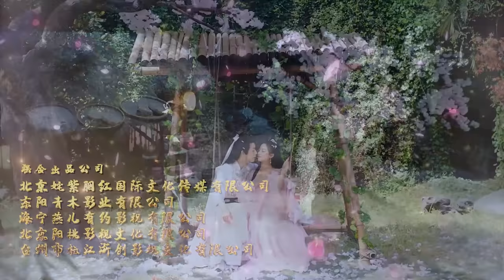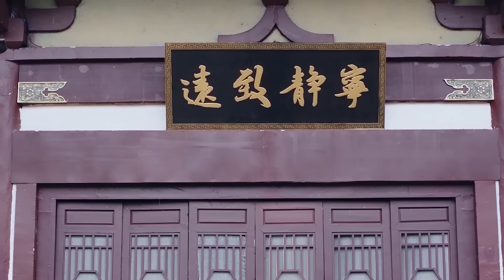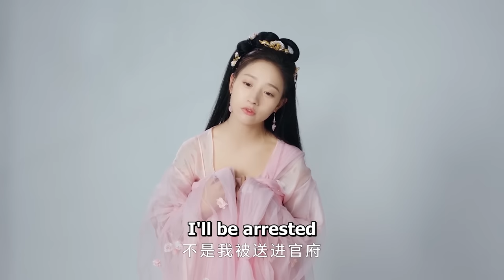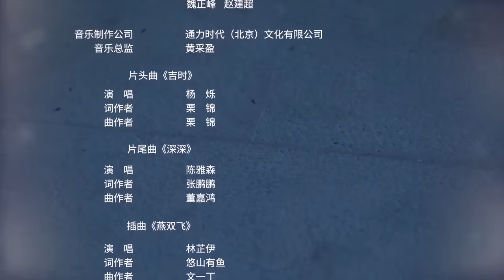【MULTI SUB】EP 05丨Meet You丨Every King is Right at the Time丨逢君正当时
💜MeetYou Every King is Right at the Time
【Synopsis】The costume drama tells the story of a daughter of a prefect who was rescued and raised by a genius doctor after a disaster. The tsundere girl Oolong had to marry the wealthy and stupid young master Lin Qinglan, and so the married life of the couple began. Their fake marriage eventually cultivated into true love.

【ENG SUB】EP 05丨Meet You丨Every King is Right at the Time丨逢君正当时
❤CAST MEMBERS❤
  Zhu Li Lan,   Huang Tian Qi,   Kong Qi Li,   Kiwi Lin,   Wang Hong Qian,
  Li Yu Su,   Salman Xu,   Zhang Jing Tong,   Wang Zhi Gang